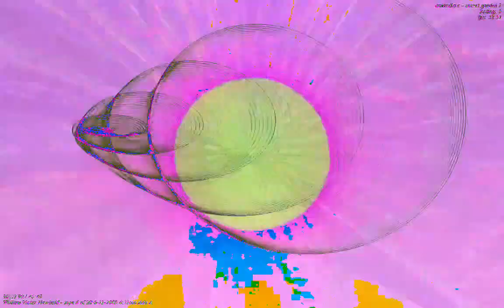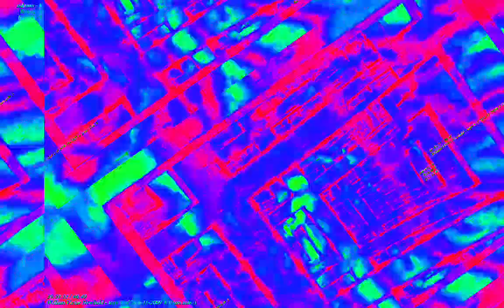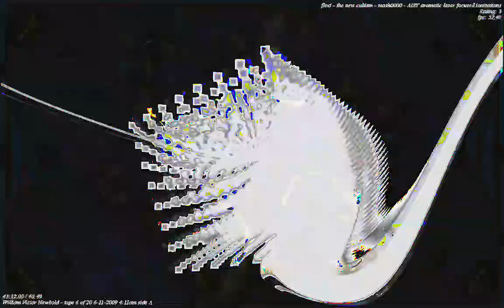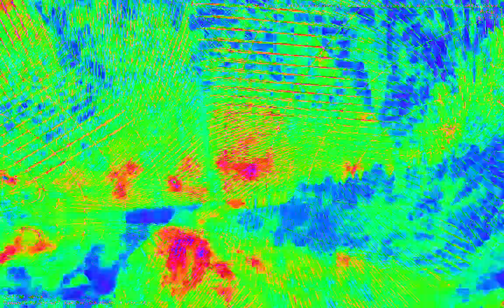[EPILEPSY WARNING] Movie 23 02 08 11h40m33s *Photosensitivity Warning*